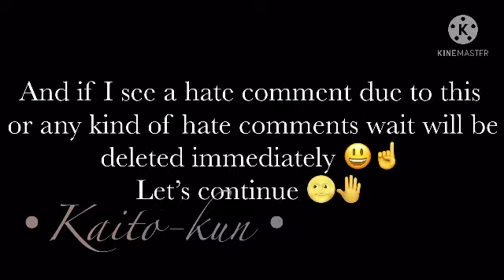My personal butler~BL~ (discontinued??)